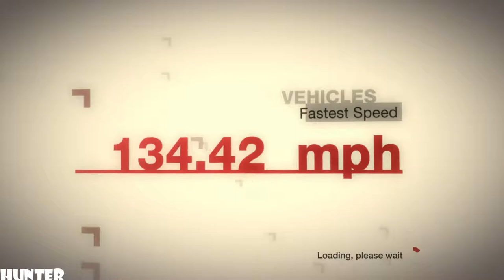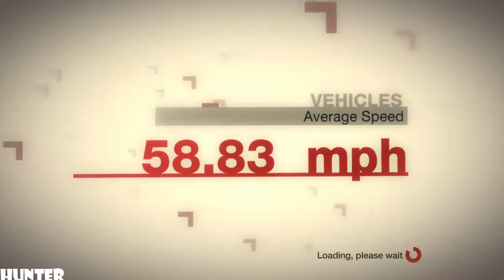Colin McRae DiRT Gameplay PART47-ARAI JAPANESE - (PS3) 1080p60FPS)